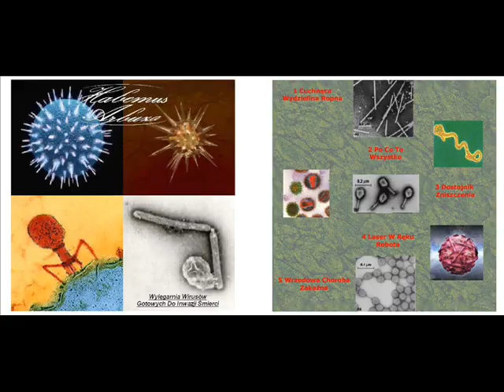Habemus Arbuza - Laser W Ręku Robota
ハンドロボットでレーザー Laser In Hand Robot Laser in der Hand eines Roboters ロボットの手の中にレーザー